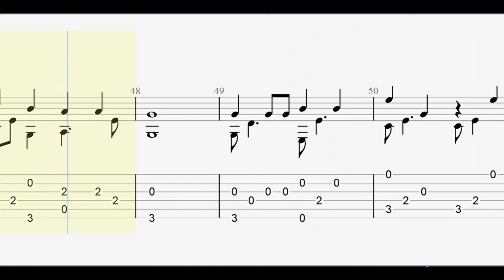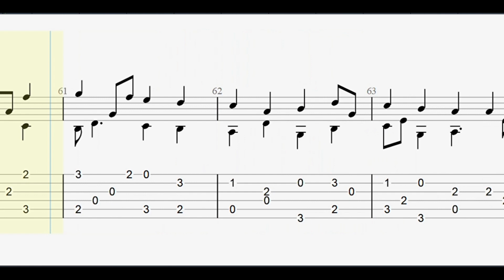Crown Him With Many Crowns with full tablature/sheet music for solo fingerstyle guitar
This is a fingerstyle guitar version of the hymn "Crown Him With Many Crowns" by Matthew Bridges and Godfrey Thring.

A book with the fingerstyle tablature for this and other hymns is available through Amazon in paperback/Kindle editions